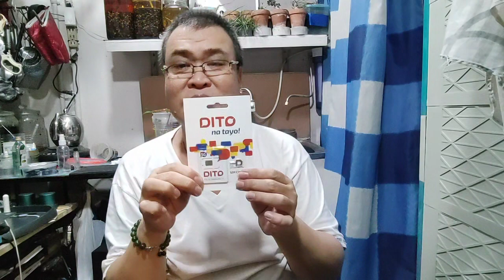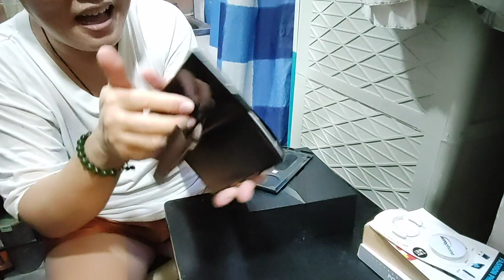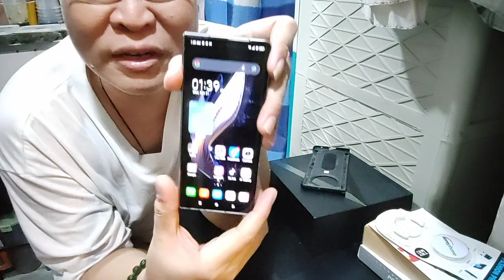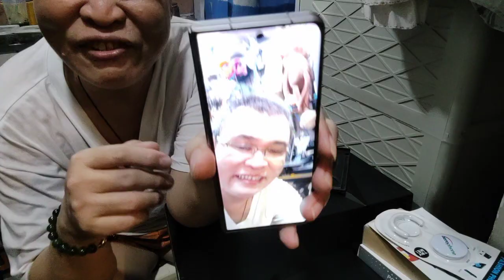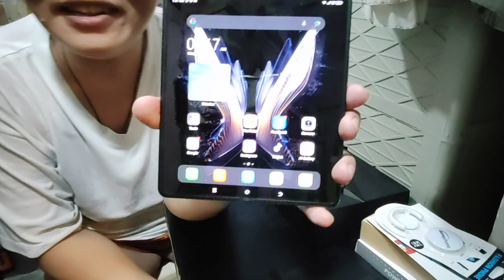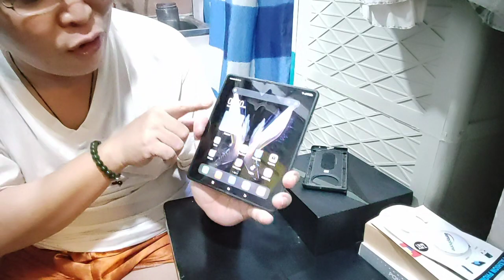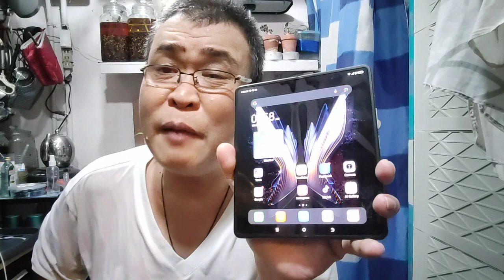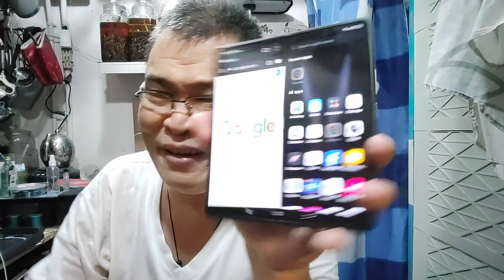tecnophantomvfold, paano, at bakit ko piniling bilhin, hinde kona mabitawan..